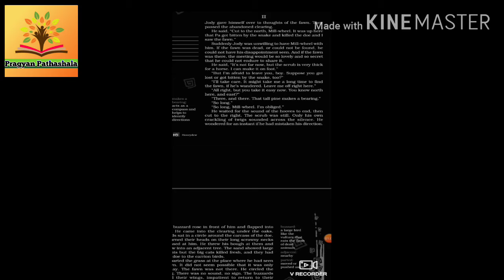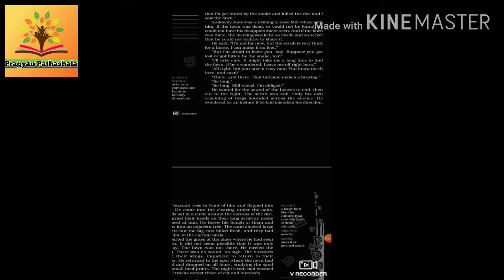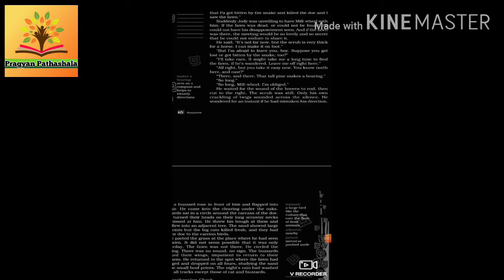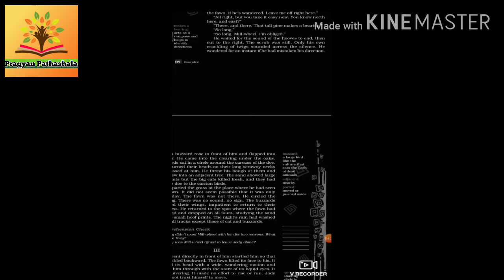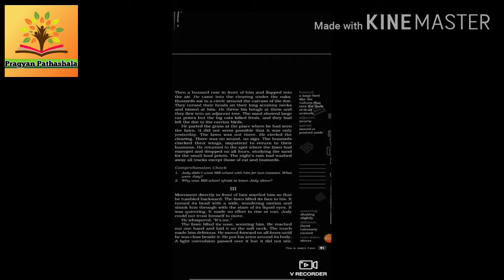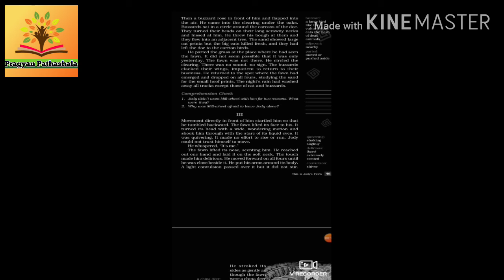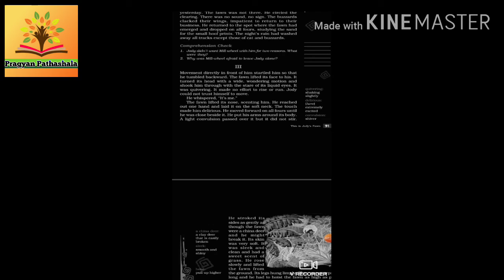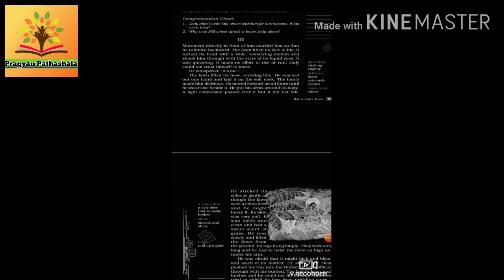The Jody's fawn Part 2 from Honeydew Class 8 (Ncert)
This video is the  2nd part of the chapter 'The Jody's fawn' from class 8, honeydew NCERT. It is made for the students in a very simple language in Hinglish. The 3rd part is going to publish very shortly.
We have tried to discuss questions and answers of this chapter also.

Thanks
Pragyan Pathshala